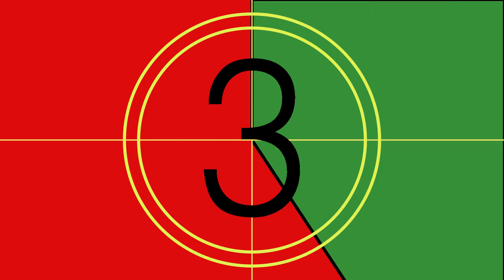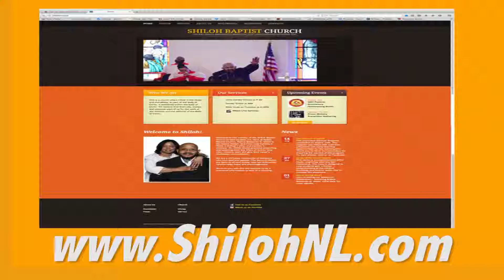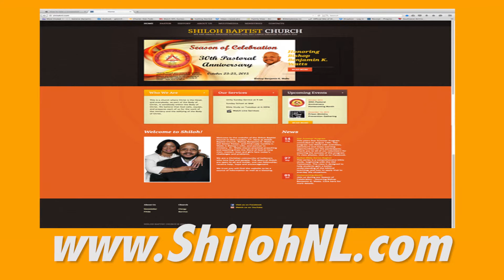Urim & Thummin with Dcns. BettyeJo Williams: 11/22/2015